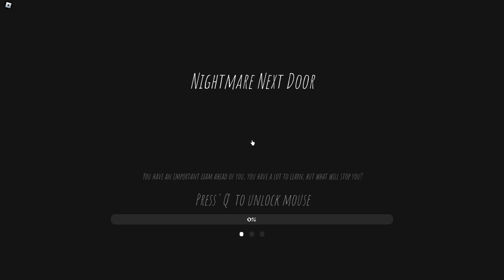Short Creepy Stories [ROBLOX]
I played Short Creepy Stories on Roblox and I was genuinely terrified.